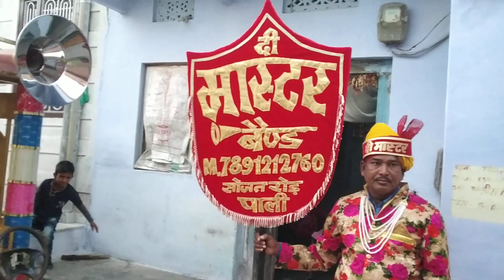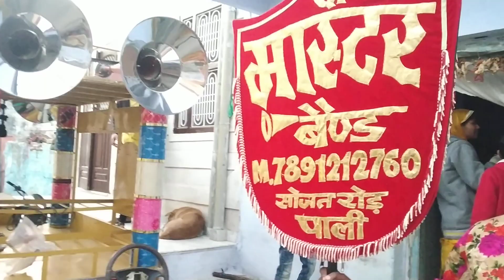THE MASTER BAND SOJAT ROAD PALI {RAJ.}